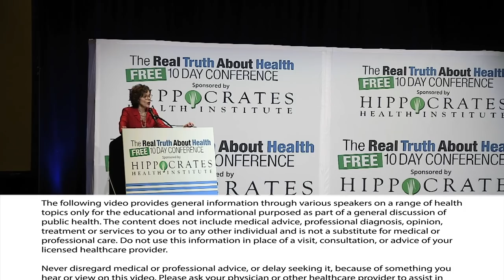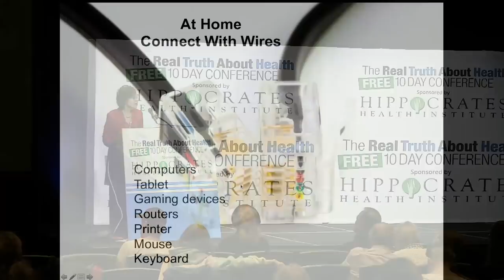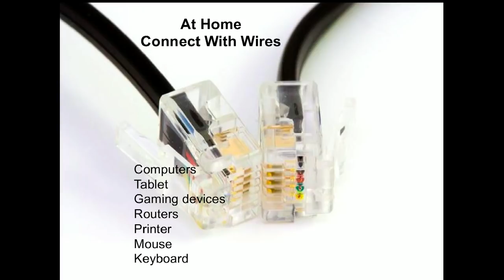Cell Phone Radiation Expert Devra Davis Takes Audience Questions?